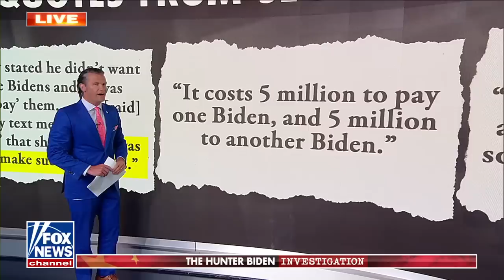Bombshell FBI doc alleges Burisma CEO was coerced to pay Biden family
Former DNI John Ratcliffe joined ‘Fox & Friends Weekend’ to discuss the GOP’s newly released FBI documents regarding President Biden’s bribery allegations.